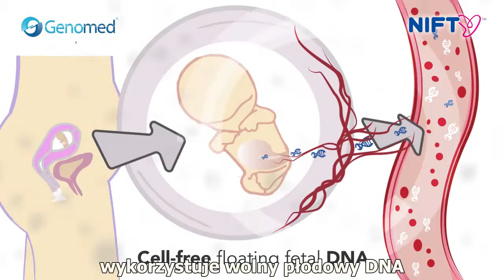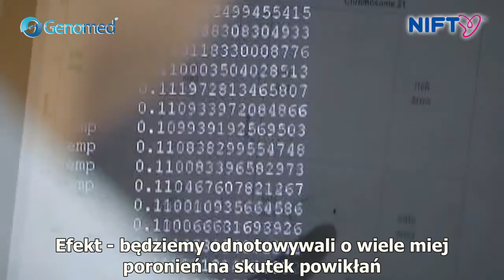NIFTY MOVIE PL V3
Dlaczego NIFTY?

Nieinwazyjny test prenatalny